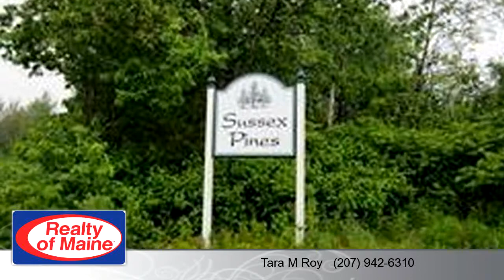Lots And Land for sale - 77 Starling DR, Bangor, ME 04401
Affordable Bangor house lots in convenient subdivision. Only a few lots remain in Sussex Pines neighborhood. Public water and sewer available. Nice cul-de-sac setting. Call today for details.

Bedrooms: 0
Bathrooms: 0.00
Square Feet: 0
Price: $28,500

For more information about this property, please contact Tara M Roy at or . You can also text 4779723 to 67299.